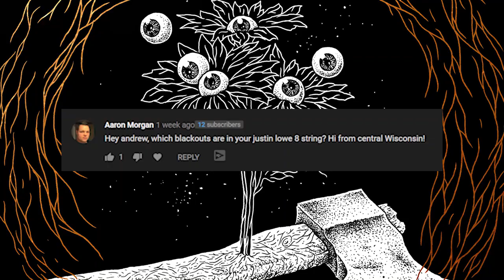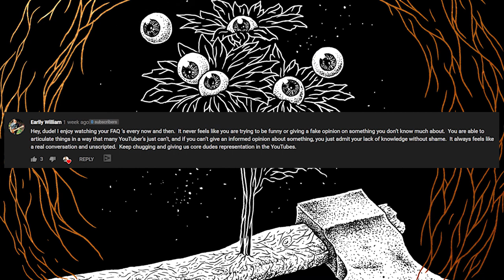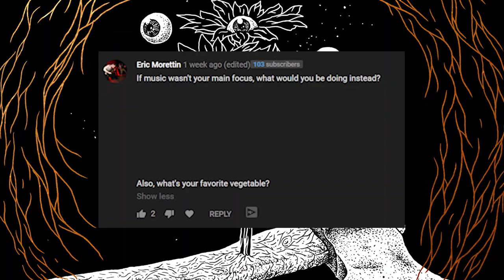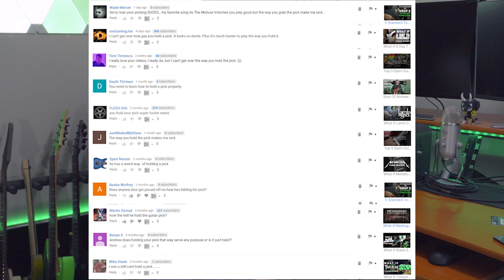FAQ #15 -- Agile Guitars, Video Game Streaming, Guitar Tunings...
-- Joshua Seel
-- Derrick M.
-- Ghostaaay
-- mklein5179
-- Quinn McGraw
-- Brian Moore
-- Ryan Douglas Martin
-- Anthony Best
-- Austin Rutledge
-- Seth Johnson
-- FlyingBlackTriangles
-- Maxime Laprade
-- David Kerr
-- Joshua Lovejoy